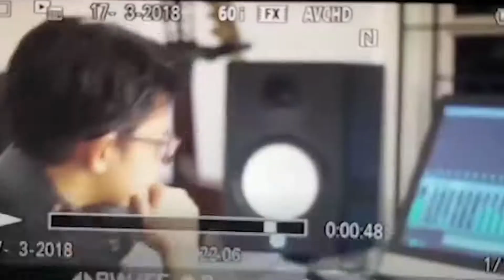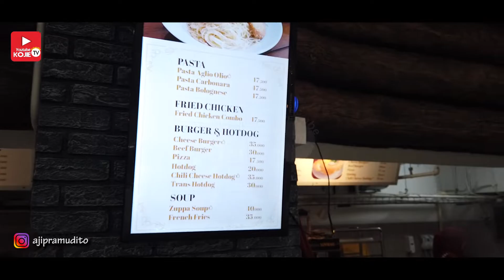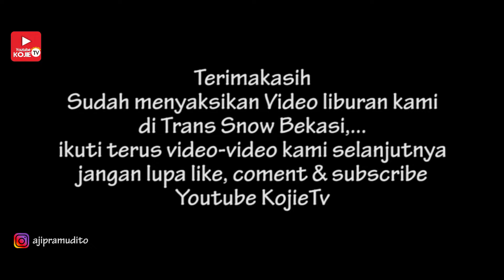VlogdrAjiSpOG | Akhirnya melihat salju di Trans Snow Bekasi ... Woowww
Kojie TV kali ini edisinya tentang jalan2 di dalam Vlogdrajispog